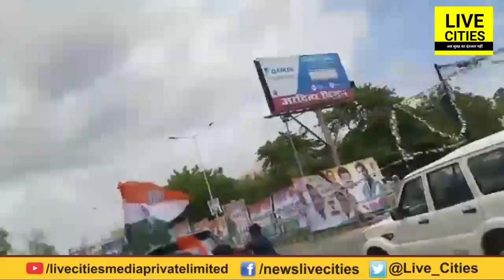Rahul Gandhi मानहानि मामले में पहुंचे Patna MP-MLA Court, किया सरेंडर | Watch Video | LiveCities